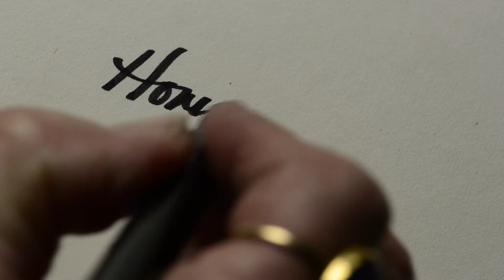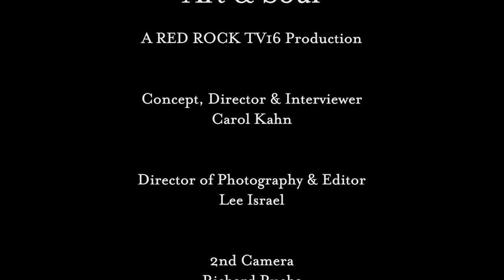Art and Soul with Honshin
Discover Art and Soul with Honshin